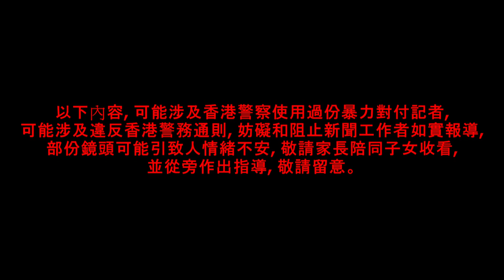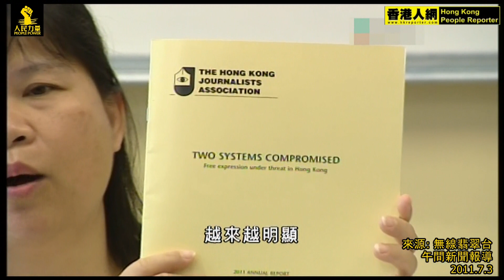7.1 - 香港指揮官涉嫌襲擊 ATV 記者腋下, 打壓新聞自由, 違反警務通則 (字)